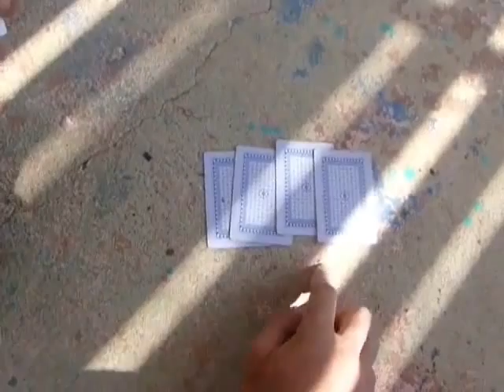نسخة عن كريس المصرى